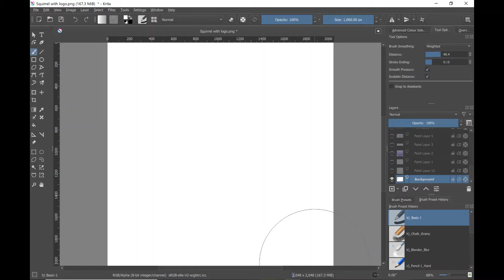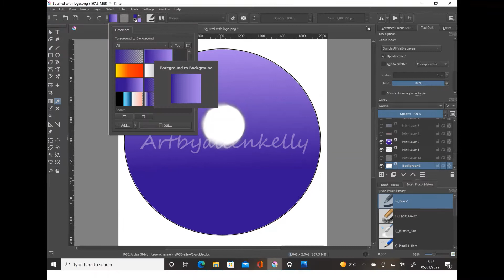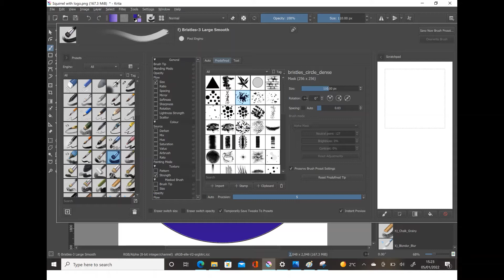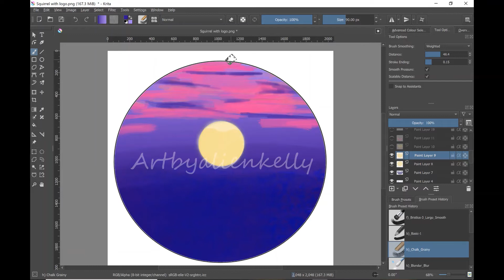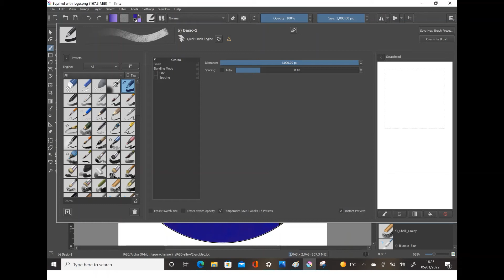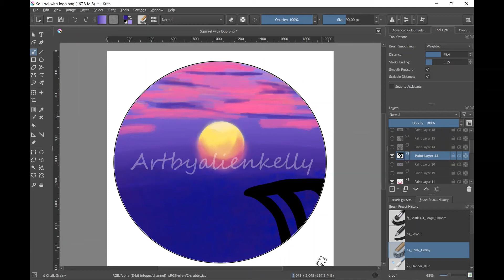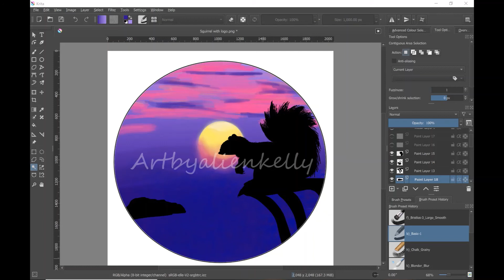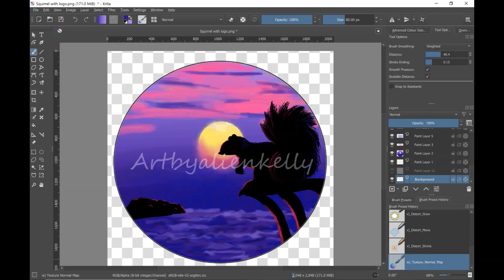Digital Drawing Tutorial, Squirrel in The Sunset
A brief tutorial using Krita, based around my squirrel in the sunset art piece.